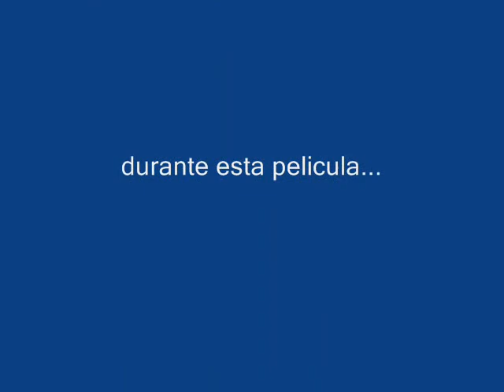Sonic The hedgehog Fomenta mi Alcoholismo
yo, que trato de no tomar tanto como antes... me veo forzado a quebrantar mi cruzada de no alcohol por culpa de Sonic!!